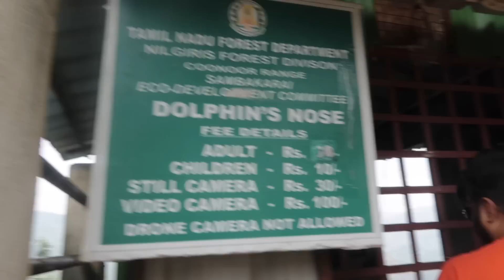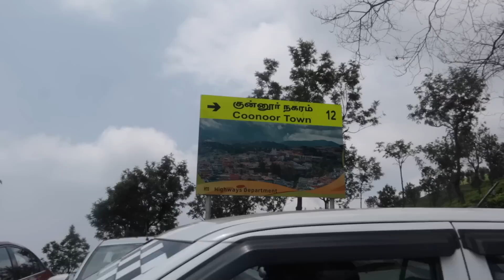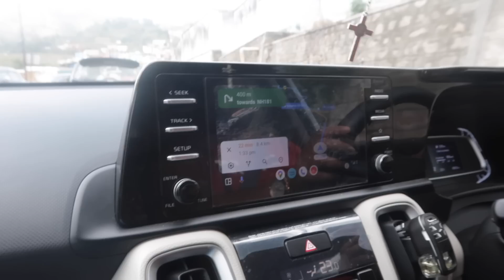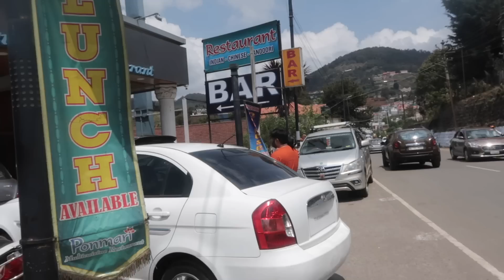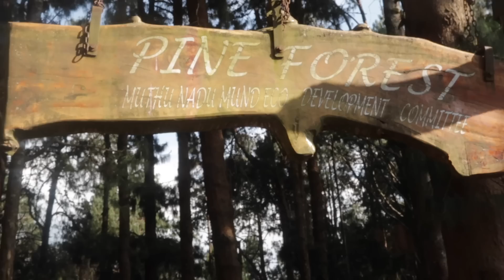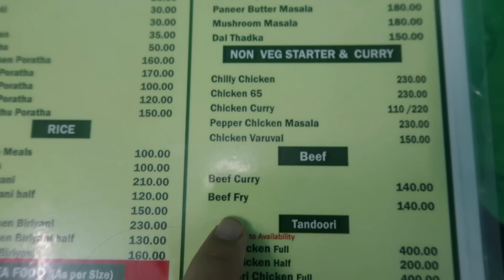Paano ako suportahan ng Indianong Mister. COONOOR DURING SUMMER ♥︎ Filipino Indian Family